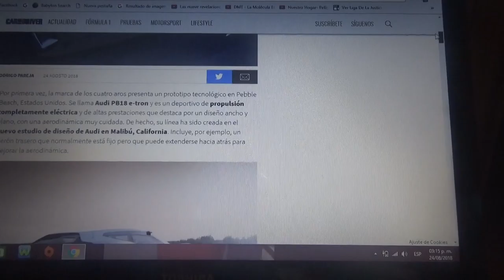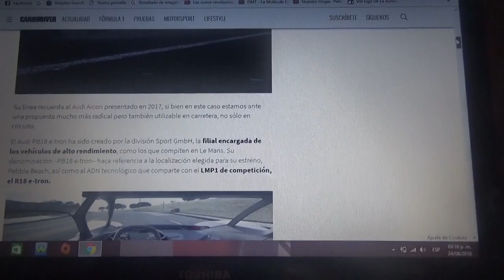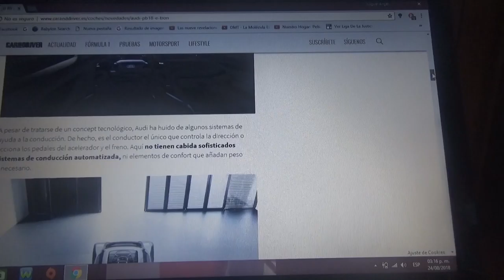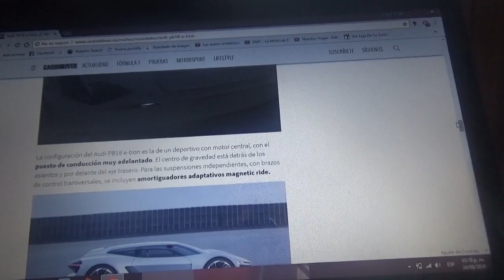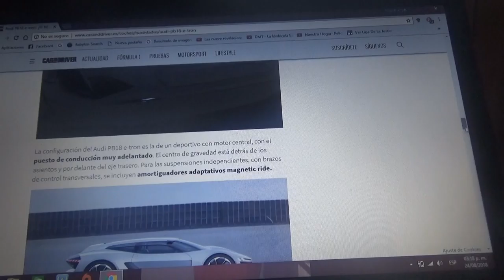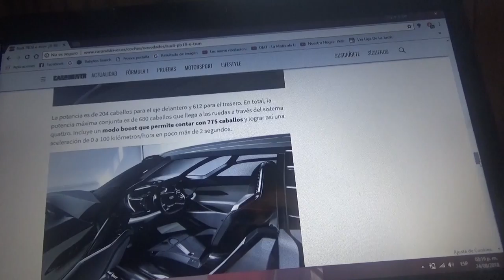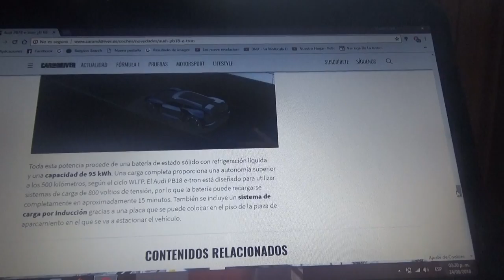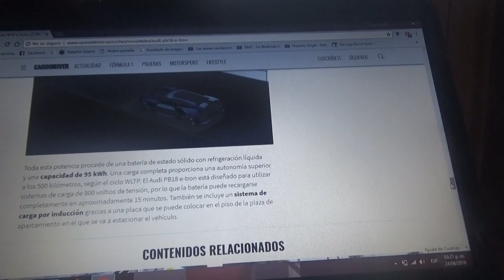Información sobre el Audi PB18 e-Tron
La marca alemana de los 4 aros lanza en el Pebble Beach 2018 un hypercar de altas prestaciones 100% eléctrico y que dice que es el R8 del futuro